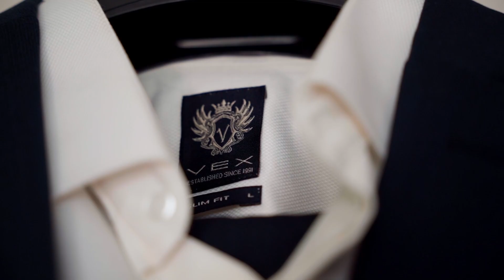Wedding Trailer Stela&Galin